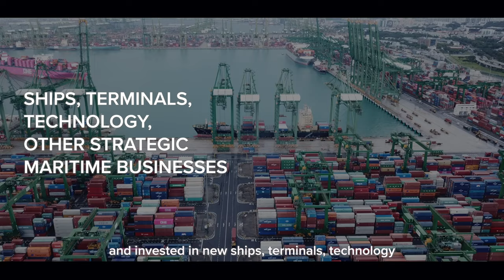5 Years as ONE- Jeremy Nixon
5 years ago, fuelled by a passion for liner shipping, we embarked on our journey as ONE.

In that time, despite being the youngest in one of the oldest industries in the world, we have persevered, grown and together, achieved many milestones. Join us as we look back on the journey and forward into the future with our CEO, Jeremy Nixon.